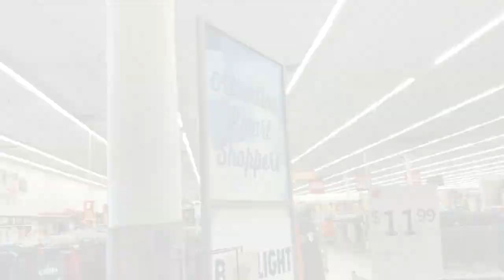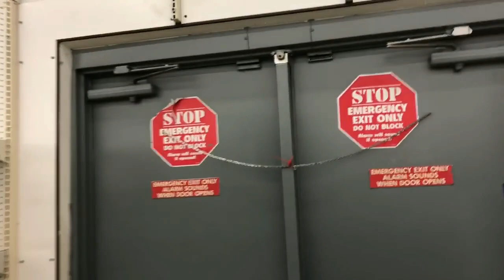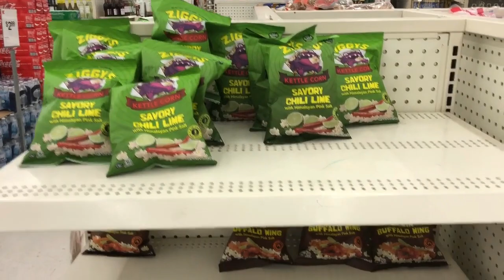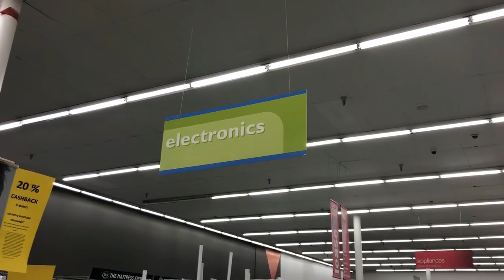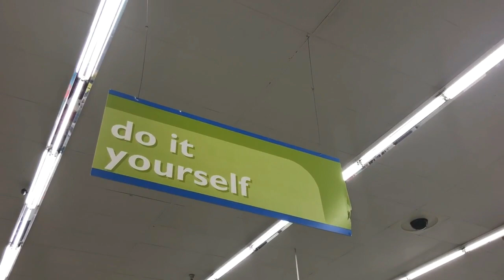Kmart Tour V : Fort Walton Beach, FL : Fighting to Survive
We’re back with a tour of Kmart in Ft. Walton Beach Florida. This Kmart is a fighter and has survived the massive lists of closings of 2018. It’s unique and I liked how it had a section dedicated for Beach supplies. However these items were more overpriced than the regular beach stores. 🤔

No Kcafe but had some good deals on the food items. There was a good selection of inside and outside decor. I made a few purchases for myself.

This Kmart was stocked well on employees and actually had people at the customer service and layaway counters.

The biggest downside to this store was the electronics section. I had to do a 2nd walk through of that section because of my disbelief. I was shocked at the lack of products that they had.

Garden shop was nice inside but there was no outside section.

We hope you enjoy this tour!

Check us out on instagram. @stores_and_tours